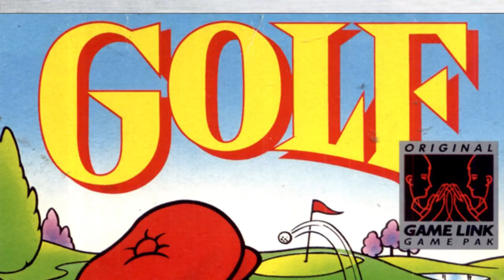Was taugt Golf (Game Boy) heute noch? (Review/Test)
Gefühl hat jeder Golf in seiner Sammlung und war auch damals ziemlich verbeitet. Dabei ist der Sport an sich doch gar nicht sooo populär? Das Modul kriegt man schon sehr günstig. Aber wie spielt es sich denn eigentlich?